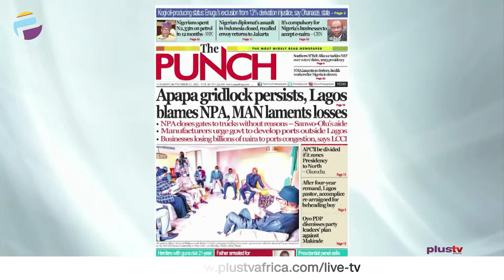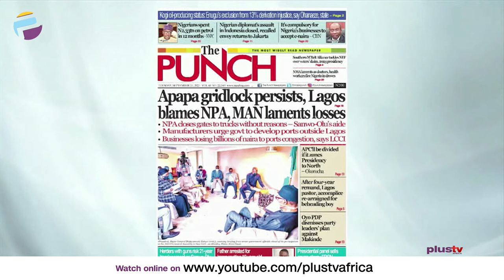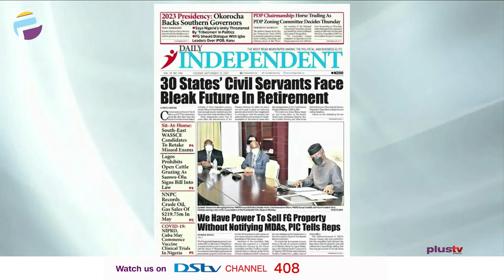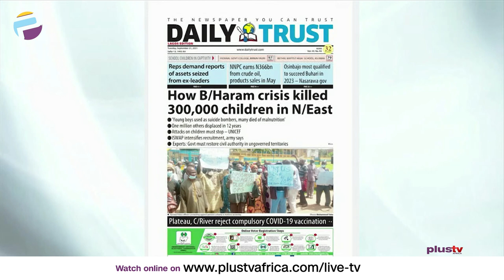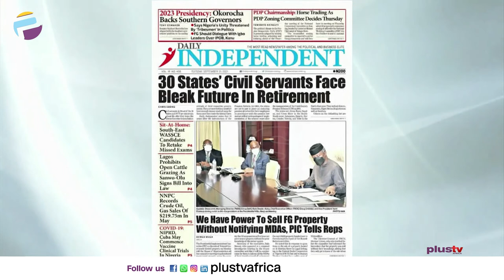30 States' Civil Servants Face Bleak Future In Retirement | OFF THE PRESS